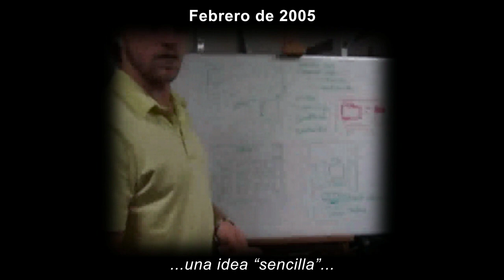Feliz cumpleaños Youtube, quinto aniversário